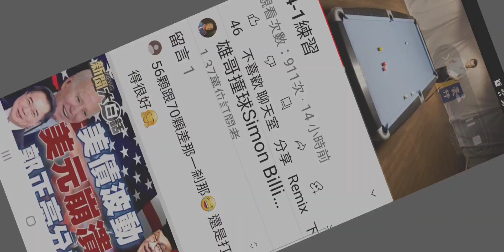昨直播14-1單杆過50顆😎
雄大漢 教學 豪杆
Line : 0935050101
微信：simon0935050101